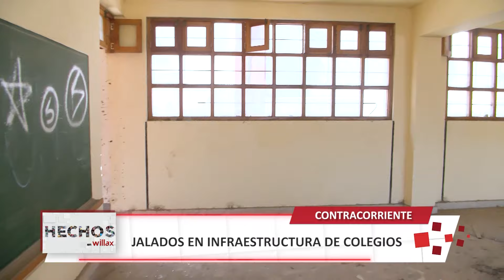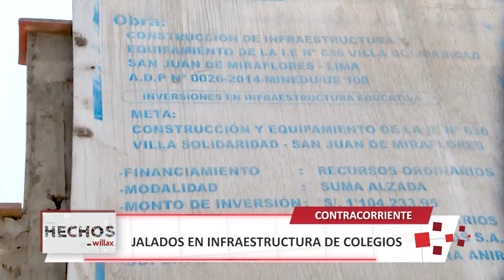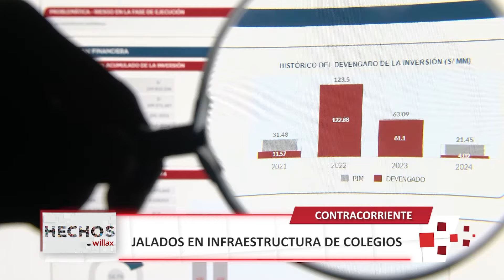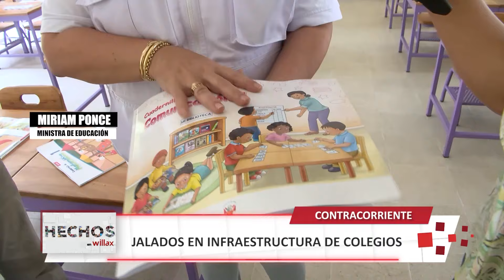Hechos en Willax - FEB 25 - 2/3 - EL SHOW DE LOS PASOS PERDIDOS